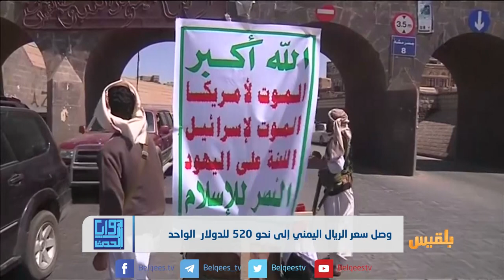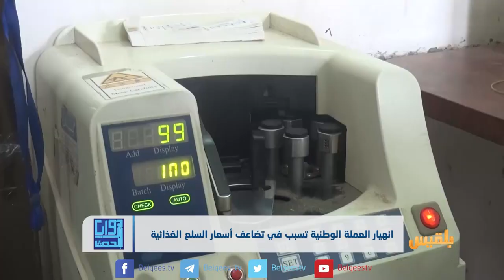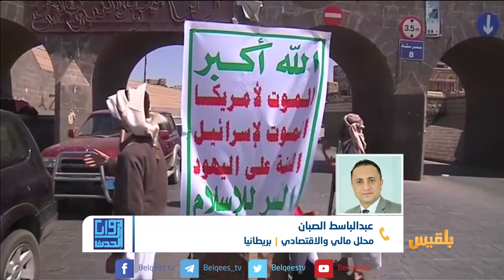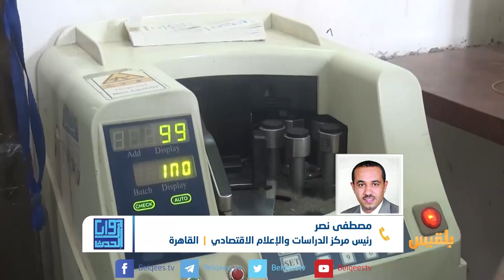زوايا الحدث | من يوقف انهيار العملة الوطنية؟ | تقديم: وجيه السمان